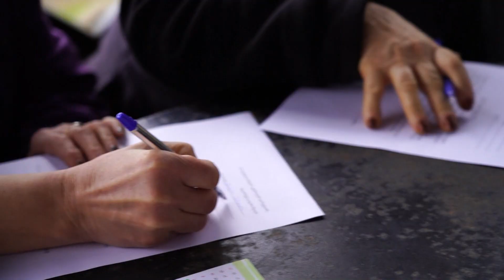პარტია „მოქალაქეეები“ საპენსიო სესხებით დაზარალებულ მოქალაქეებს სხვადასხვა ქალაქებში შეხვდნენ